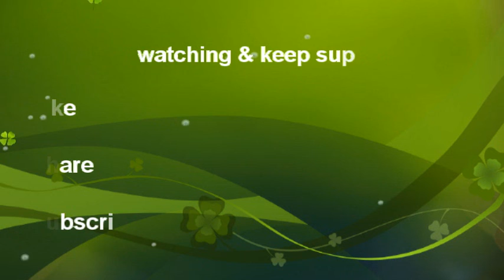kolam 74 | Easy rangoli design | simple rangoli design |daily rangoli | Honey Rangoli